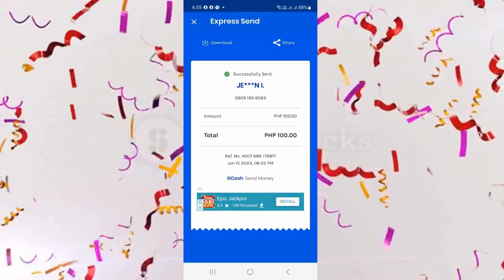STORM GAME Ang Pinagpipilian ko lang Dito 10K or 15K per Day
Manalo ng 100 pesos sa hidden word
( ISANG GCASH ACCOUNT LANG PO. BAWAL MULTIPLE GCASH ACCOUT )

3. Put the hidden word shown on this video together with your
4. To claim your prize please follow our Group Page and send the SCREENSHOT that you shared this video to you facebook timeline.